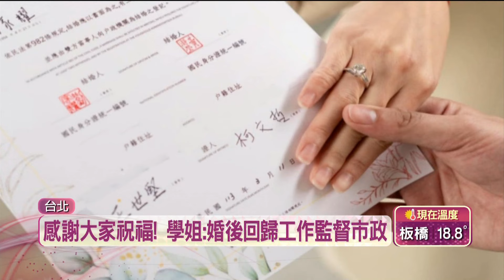學姐嫁了！ 笑談婚後有壓力：柯P交代早生貴子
「學姐」結婚了！民眾黨台北市議員黃瀞瑩上午一現身，立刻迎來各方恭喜，新婚生活有沒有長輩壓力？黃瀞瑩笑說「有」，就是來自同黨張志豪，有KPI的壓力，因為主席柯文哲特別交代，要早生貴子增產報國。至於夫妻之間的相處之道，民眾黨前不分區立委吳欣盈也真心分享。黃瀞瑩剛剛迎來新婚生活，沒有太多適應問題，還是回歸工作，努力監督市政。